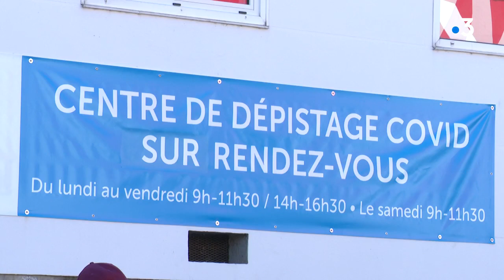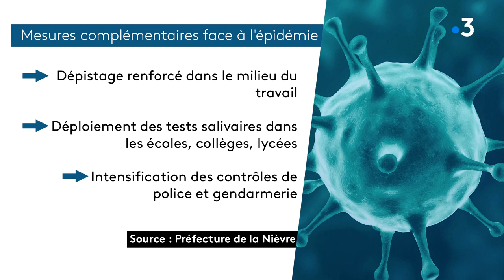Dans la Nièvre, le variant dit britannique représente un test positif sur deux